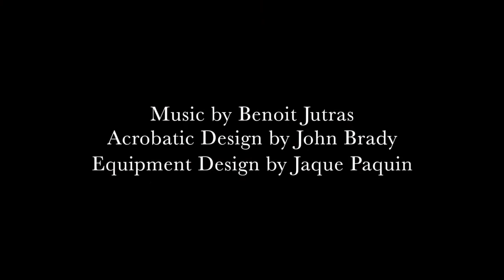The Han Show by Dragone - Acrodrum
Acrodrum is a unique acrobatic act produced for The Han Show by John Brady. Fourteen acrobats perform a variety of elements in a combination of parkour, circus cradle, high diving, hip hop choreography and gymnastic elements whilst suspended fifty feet in the air. The structure itself was based around a famous Han Dynasty artifact making this a hugely iconic image of the show.